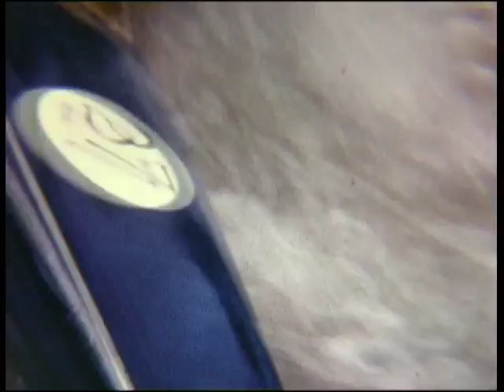Slaloms to 1970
Clips from Serpent's Tail and Llangollen Town Div 1 Slaloms from 1967 to 1970 filmed by Frank Greenslade whilst master in charge of Canoeing at Ellesmere College.